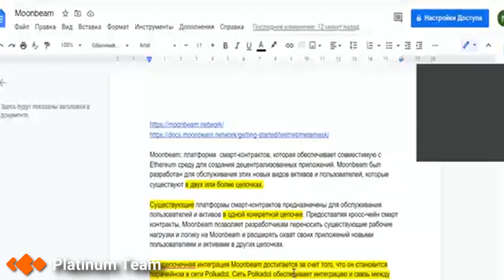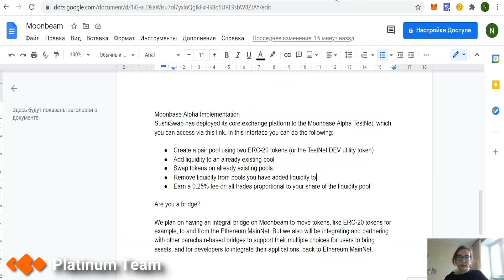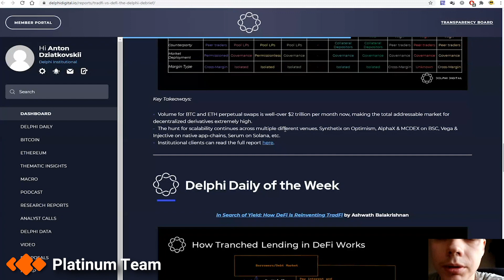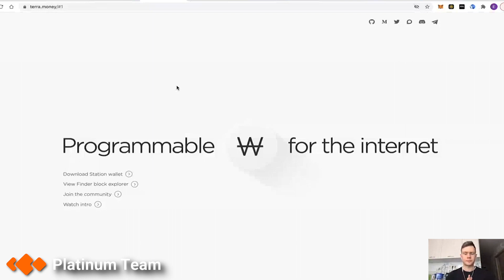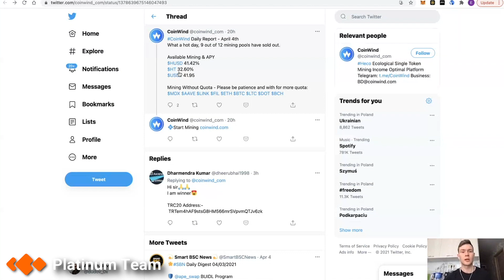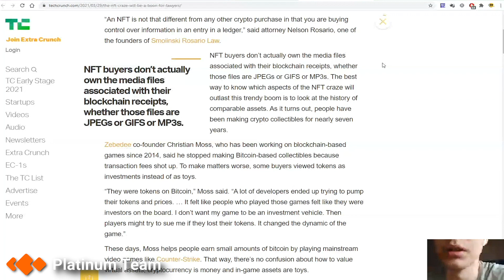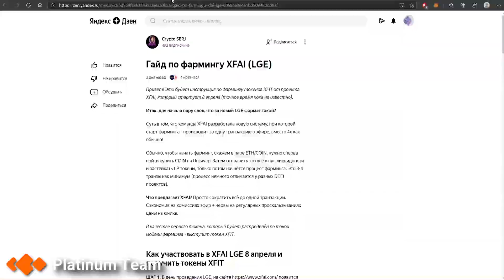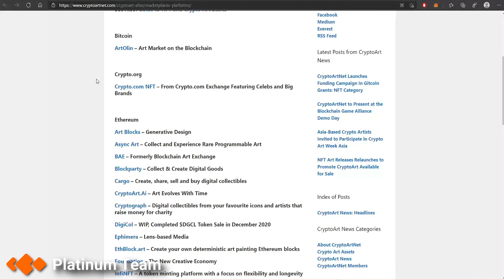[#20] Регуляция NFT рынка, сравнение протоколов для децентрализованного обмена.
Все отчеты мы делаем бесплатно и беспристрастно.

Главы видео:
0:00 Начало
1:02 Обзор Moonbean
8:20 Обзор Nansen
11:36 Обзор экосистемы Cosmos, Binance Chain и Terra
17:31 Новости Huobi экосистемы
19:38 Последние новости Binance Smart Chain
23:10 Особенности регуляции NFT рынка
26:17 Обзор новостей из популярных Telegram-каналов

🕒 1:02 — Обзор Moonbean
✅ Спикер: Наталья

🕒 8:20 — Обзор Nansen
✅ Спикер: Влад

🕒 11:36 — Обзор экосистемы Cosmos, Binance Chain и Terra
✅ Спикер: Александр

🕒17:31 — Новости Huobi экосистемы
• MDEX добавил майнинг ликвидности FEI и TRIBE
✅ Спикер: Александр

🕒 19:38  — Последние новости Binance Smart Chain
• На данный момент практически 71% от общего объема токена BHC застейкано
• Pollo Finance запустил 3 новых продукта: Pollo Swap, Pollo Basic Income и Pollo Vaults
• Токен MocktailSwap — первый токен ERC-1155 стандарта, запущенный на BSC. Проект вскоре пройдет аудит от компании Certic.
• Bogged.Finance запустил аналитику в реальном времени по всем токенам сети BSC
✅ Спикер: Ирина

🕒 23:10 — Обзор статьи об особенностях регуляции рынка NFT с точки зрения авторских прав
• Почему обладатели NFT на игровые предметы фактически не являются собственниками данных предметов
• Почему определенные NFT могут подвергнуться запрету на продажу-покупку в некоторых странах
✅ Спикер: Влад

🕒 26:17  — Обзор новостей из популярных Telegram-каналов
• Запуск токенсейла WQT на ZeeDO
✅ Спикер: Василий

Этот канал мы сделали для того, чтобы познакомить вас с командой компании  Platinum Software Development Company.

🌎 В команде  Platinum Software Development Company более 100 специалистов из 20 стран.

📌Сайт нашей компании — platinum.fund

🗣 Наша русскоязычная группа VK, где мы делимся полезными статьями для будущих профессионалов сфер IT, Digital, переводчиков, рассказываем об особенностях удаленной работы и многом другом